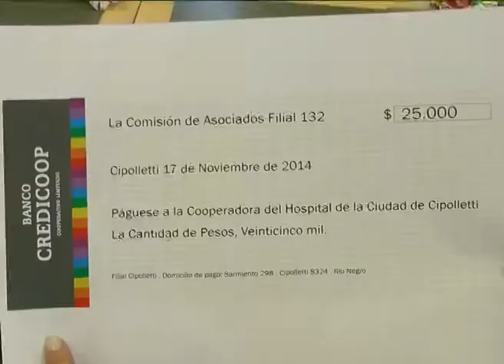CIPOLLETTI: ENTREGAN SUBSIDIO A LA COOPERADORA DEL HOSPITAL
La comisión de asociados del Banco Credicoop realizó la entrega de un subsidio de 25 mil pesos a la Cooperadora del Hospital Pedro Moguillansky de Cipolletti.